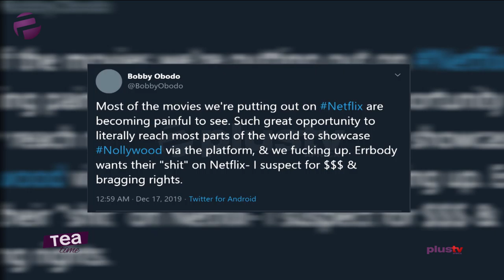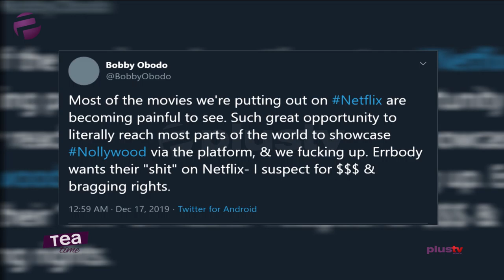Tea Time (Entertainment Show); Wednesday, December 18th (Morning Show)